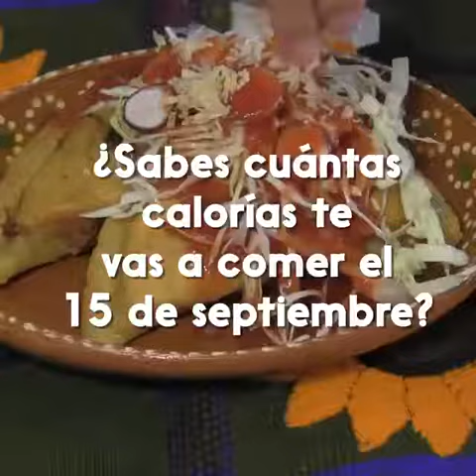15 de septiembre de 2017